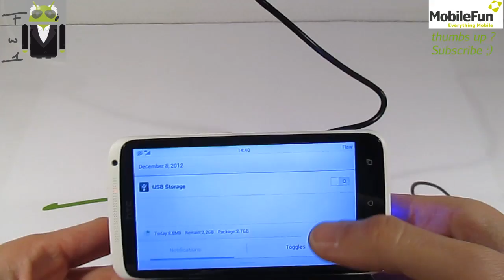Support Bureau - HTC One X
Support Bureau - HTC One X - Mobile Fun France

you can now participate by a comment there!

follow the instructions:

pseudo
Country (optional)
HTC Desire HD or HTC One x (1 ticket)
your Facebook (optional +1 ticket) befriend with me & like mobilefun France

all rules are written on my blog article linked bellow :)

Good luck!

ARTICLE & OTHERS